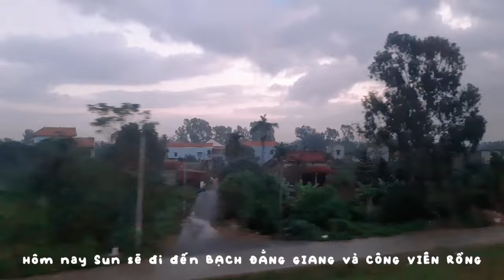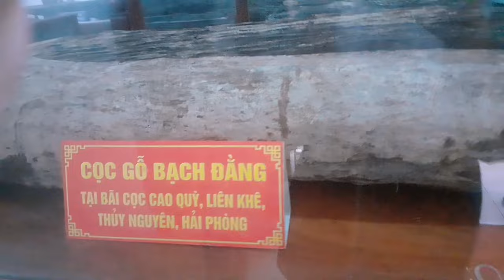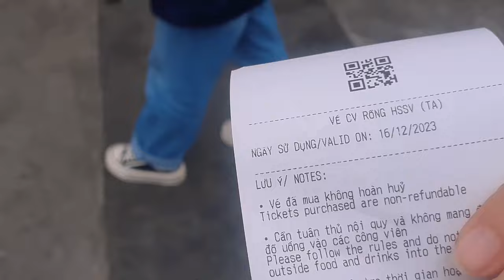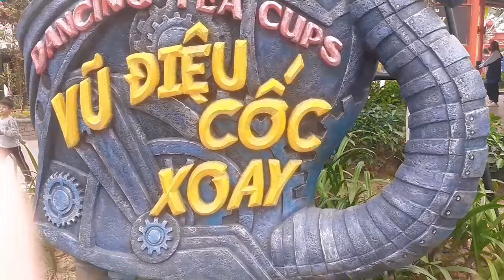Daily vlog | Chuyến đi trải nghiệm năm lớp 10 của Sun | Sunn♡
👋 Hello mọi người! Sunn nè, chúc mn xem video zui zẻ và dưới đây là 1 số thông tin:
 🚫 Ko RE-UP, lấy hay lưu video